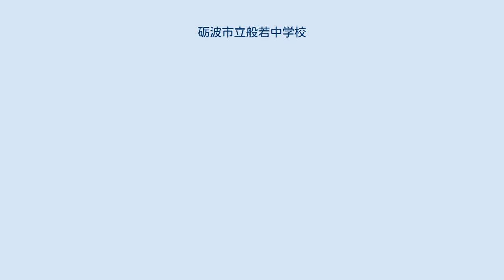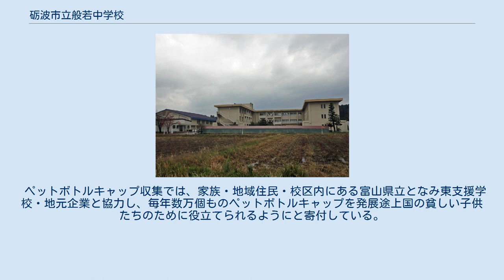砺波市立般若中学校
砺波市立般若中学校（となみしりつ はんにゃちゅうがっこう）は、富山県砺波市にある市立中学校。
 今の場所に、今の校舎を最初に建てたのが、約45年前、私が入学した頃です。
 当時はまだ体育館が完成しておらず、1年程はグラウンドと、近所の小学校の体育館で体育授業をやってました。
 般若中学校は、砺波市内にある他の中学校と比較すると生徒数が少ないが、地域のボランティア活動やあいさつ運動などをしていて活気あふれる学校である。
 毎年開催されるいかるぎ運動会や学習発表会などでも保護者や地域住民などに最高のパフォーマンスと般若中学生のおもてなしをしようと執行部が中心となってさまざまな活動をしている。
 ペットボトルキャップ収集では、家族・地域住民・校区内にある富山県立となみ東支援学校・地元企業と協力し、毎年数万個ものペットボトルキャップを発展途上国の貧しい子供たちのために役立てられるようにと寄付している。
 安川　三合　茶ノ木　頼成　徳万　徳万新　福山　三合新　川内　伏木谷　井栗谷　五谷　寺尾　栃上　浅谷　東別所　東別所新　権正寺　宮森　八十歩　東保　福岡　宮森新　宮新　増山　上和田　正権寺　坪野　市谷　池原　芹谷　頼成新の区域 （砺波市立庄東小学校）